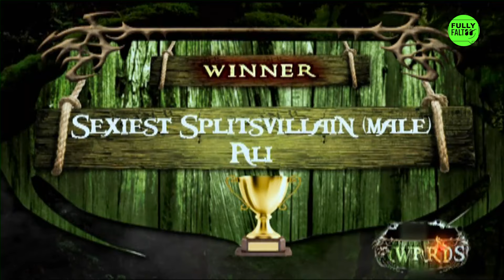MTV Splitsvilla 5 | Full Episode 15 | Splitsvilla Season 5 - Awards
Nikhil Chinappa brings back the awards ceremony for the season 5 of Splitsvilla. He presents several categories and announces winners across all the categories

💘 MTV Splitsvilla Season 5 💘 brings together the hottest singles ready to find love and face fierce competition! Hosted by Nikhil Chinapa and Sherlyn Chopra, this season takes romance and rivalry to new heights. Watch as contestants like Akanksha Popli, Parichay Sharma, and Vishal Karwal navigate love, drama, and betrayal in the stunning landscapes of Goa! Will they find true love or fall prey to the game? Tune in for epic twists, fiery challenges, and unforgettable moments! ❤️🔥